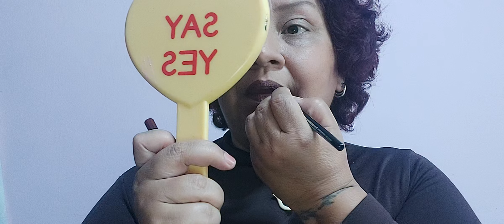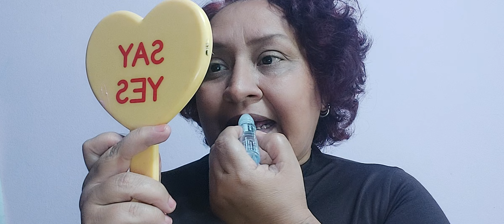DELINEADOR RETRÁCTIL PARA LABIOS DE BISSÚ MOCHA.